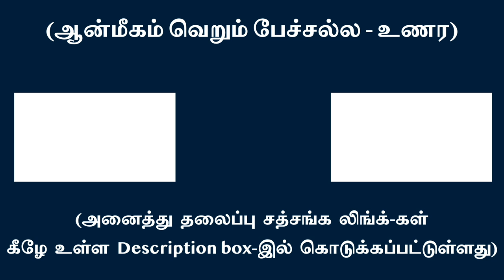எண்ணங்களில் ஒளியும் ஒலியும் சேர்ந்தே பிறக்கிறது | சுவாமி அருணாசல ரமணன்